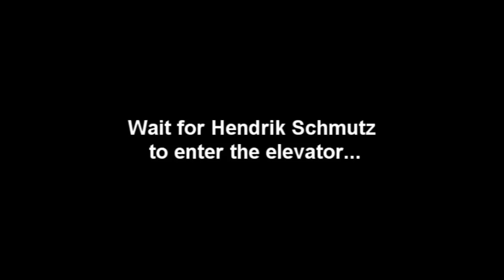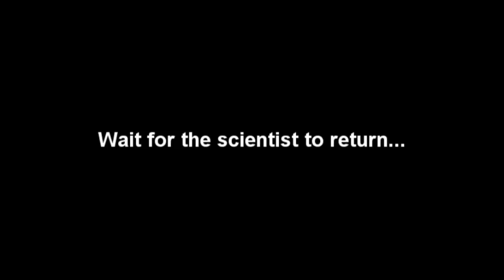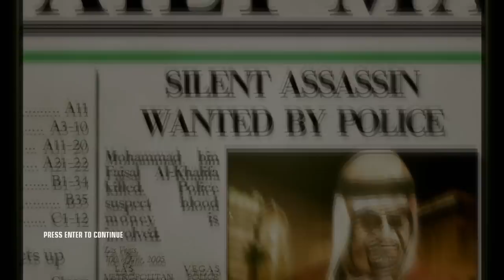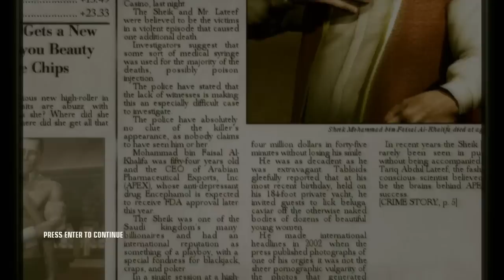Hitman: Blood Money Walkthrough Mission 10 - House of Cards - Pro - SA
A Walkthrough To The Mission: House of Cards.
Objectives: Kill Hendrik Schmutz, Mohammad Bin Faisal Al-Khalifa & Tariq Abdul Lateef & Retrieve Payment Briefcase.
Difficulty : Pro.
Rating : Silent Assasin.